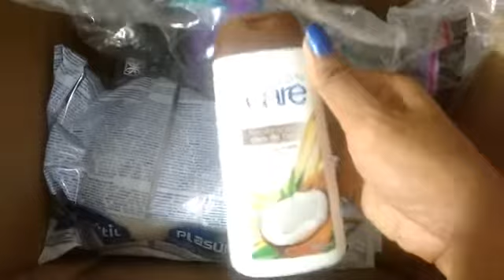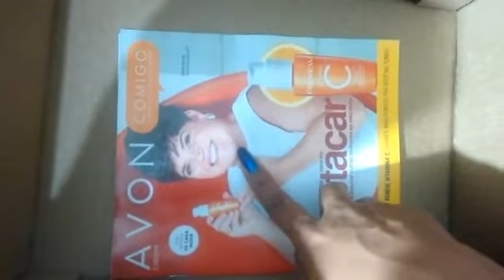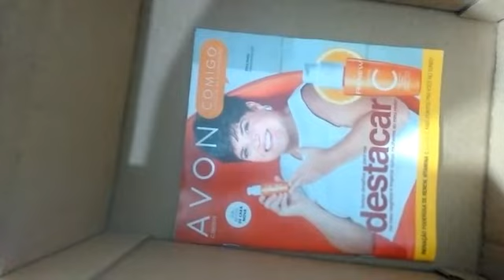CAIXA AVON CAMPANHA 07/2019